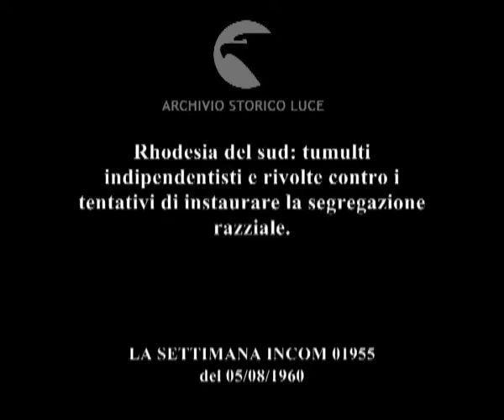Rhodesia del sud: tumulti indipendentisti e rivolte contro i tentativi di instaurare la ..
Rhodesia del sud: tumulti indipendentisti e rivolte contro i tentativi di instaurare la segregazione razziale.
   Descrizione sequenze:soldati di colore con divise militari ed elmetti ; vetrine dei negozi frantumati e porte sfondate ; resti di casali bruciati ; automezzi antiincendio e jeep della polizia ; popolazione locale osserva il passaggio della polizia sul ciglio della strada ; automobili rovesciate e bruciate ; uomini di colore in divisa tengono sotto la minaccia dei fucili un gruppo di civili ; una donna in piedi accanto a un bambino ; soldati bianchi accanto ai colleghi di colore anch'essi in divisa ;